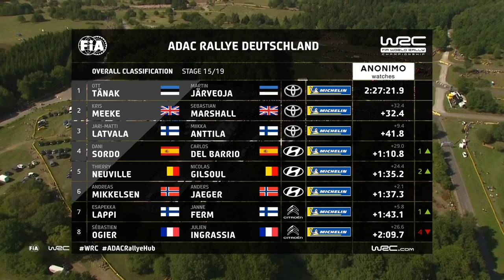WRC - ADAC Rallye Deutschland 2019: Highlights Stages 12-15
ADAC Rallye Deutschland 22 - 25 August 2019

RallyeDeutschland Panzerplatte . WRC 2019 World Rally Championship